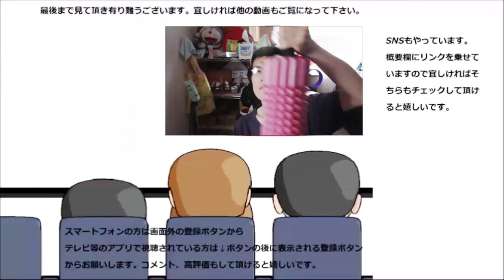業務スーパーのトルティーヤチップス二種を食べ比べてみました。お菓子というよりはおつまみかな～？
業務スーパーのトルティーヤチップス二種類を食べ比べてみました。チリ味とチーズ味、どっちがより美味しいのかな？そして好みなのかな？
贈り物は此方まで↓
〒153-0042